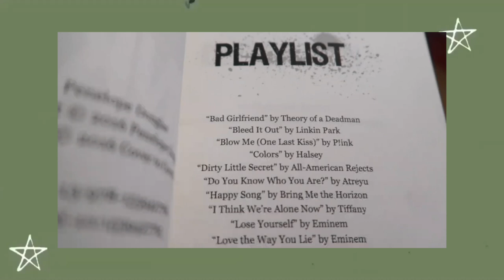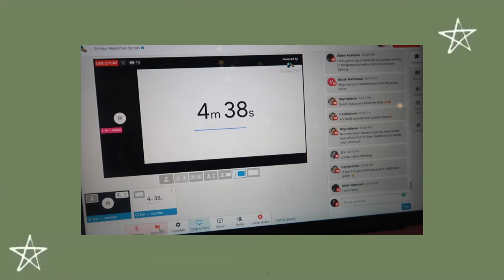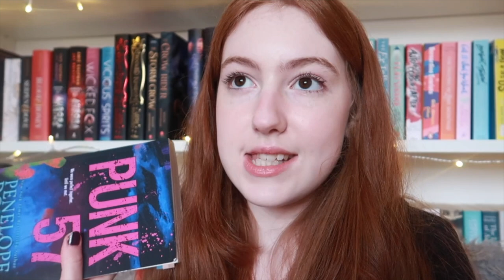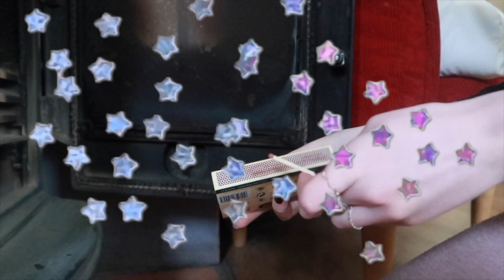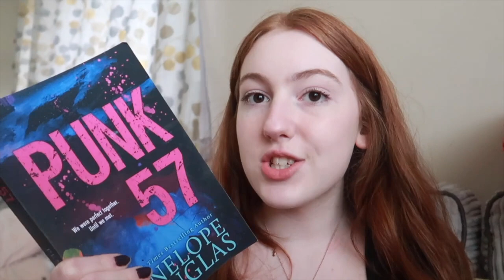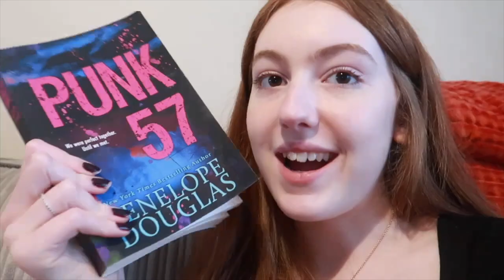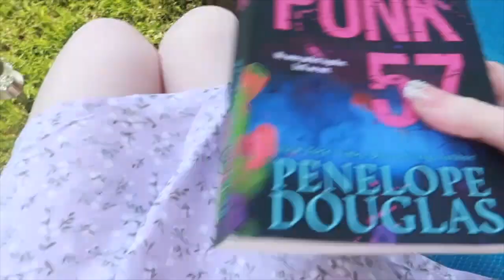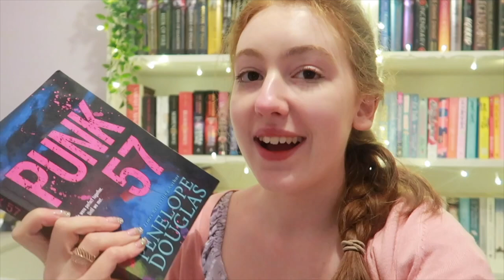Cosy 24 hour Readathon Vlog 🦋 New Favourite Book and new glasses!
Thank you to TIJN for sending me these beautiful glasses 🤍 Get your own using this link!